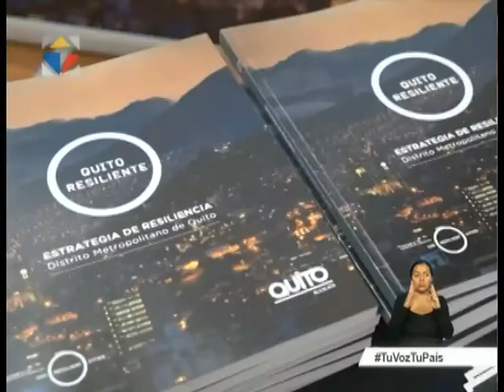Ecuador impulsa a nivel local la planificación como instrumento de desarrollo sostenible.